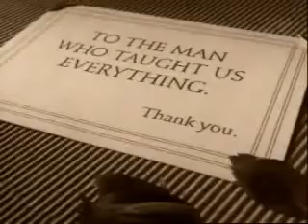Doordarshan ki yadein , old dd ad,. titan ad